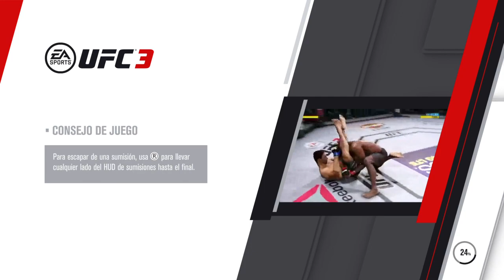Destacado: UFC 3 Jugando Hazel Online Me Pidio 3 Revanchas Podre